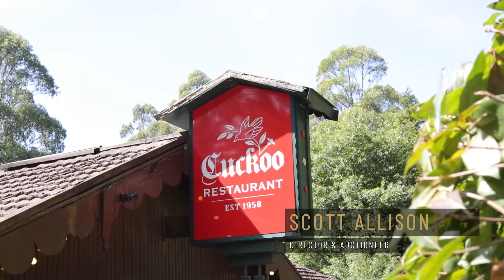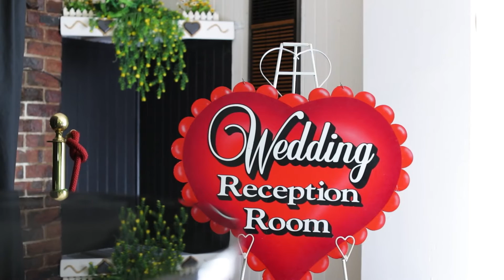Fletchers - 508 Mount Dandenong Tourist Road, Olinda - Scott Allison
Cuckoo - Iconic Restaurant Reception Freehold